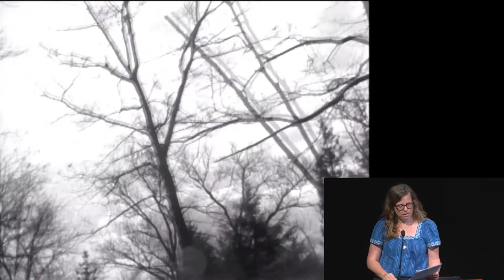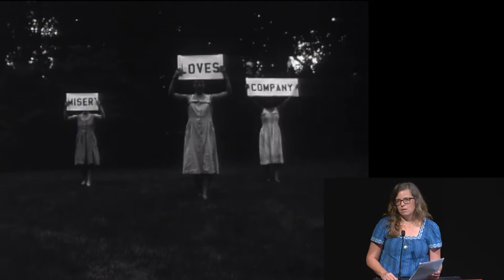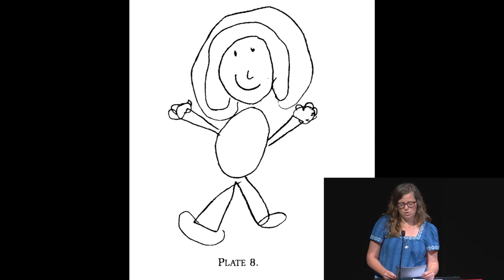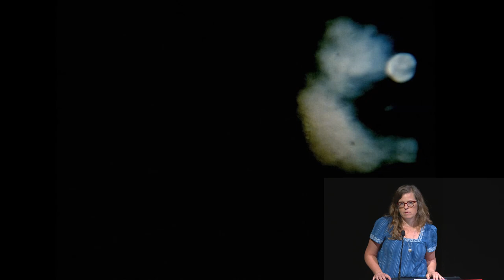Lee Anne Schmitt Presents "So That I May Come Back" at the 2015 Creative Capital Retreat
"So That I May Come Back" is a non-traditional documentary based on the case of Mary Bell, who was eleven years old when she was convicted of killing two small boys, Martin Brown (age four) and Brian Howe (age three). Shot in standard 16mm, the film’s images will be a series of landscape tableaus drawn directly from the Mary Bell case and from artist-led workshops around personal experiences of female shame and rage, using trial transcripts and evidence as their source.